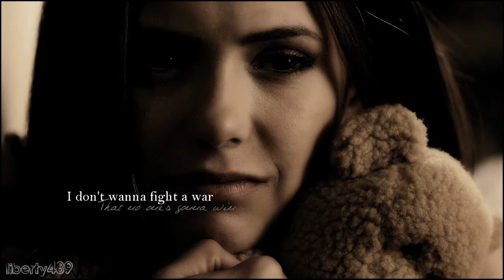Stefan/Elena/Damon - Say it now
Stefan leaves from Elena because inspire of Klaus. She hopes and remembers Stefan. There are parallels between past and present. What will be at the end?

ну и немного на русском))

Под внушением Клауса Стефан оставляет Елену и ей ничего не остаётся, как тешить себя надеждами и вспоминать события недавнего прошлого. Так же здесь проведена параллель между воспоминаниями и действительностью. Чем же всё закончится?